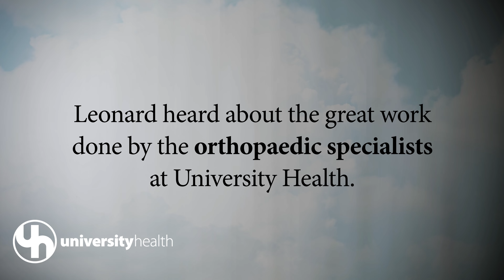A Police Chaplain’s Double Knee Replacement – Leonard’s Success Story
“I chose the doctors at University Health because they get it right the first time.”

Leonard LaGaurdia, a police chaplain and avid golfer, needed both knees replaced. Because of Leonard’s work, multiple surgeries were not an option. The pain became unbearable, making it difficult if not impossible for him to work, golf, and spend quality time with his family.  A friend told Leonard about the superior care offered by University Health’s team of Orthopaedic Specialists. Watch how Leonard was able to quickly get back to his busy and active lifestyle.